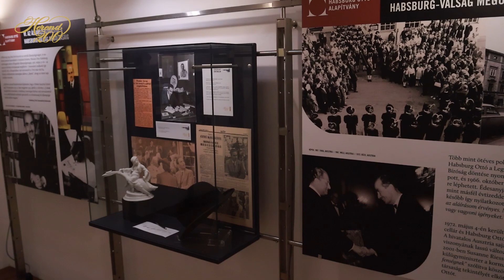"Törékeny történemlem. Habsburg-család és Herend"